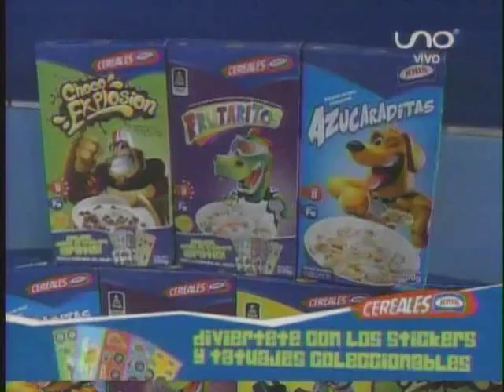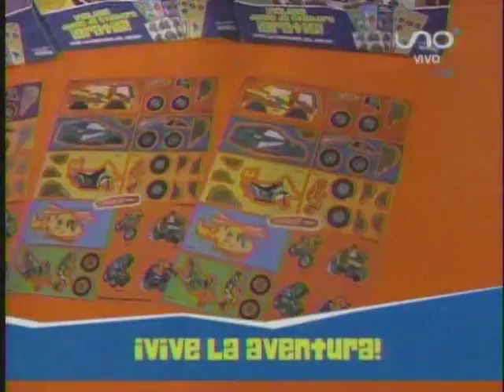Bigote 3 Marzo Parte 02